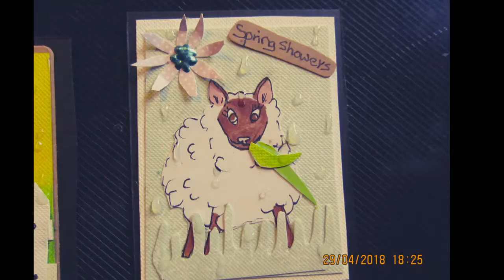Recent ATCs Artist. Trading Cards Swaps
ATC swaps within Facebook that I've made in the last couple of months.